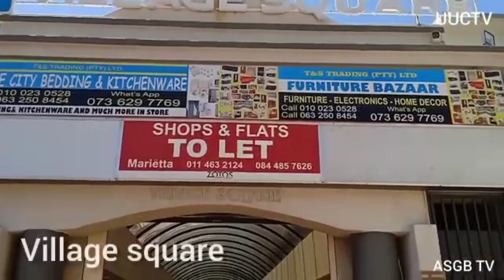Greetings From UUC. Store Alberton South Africa 💯🔥